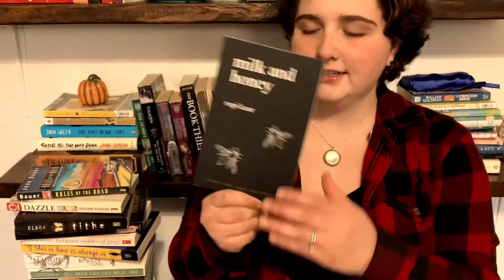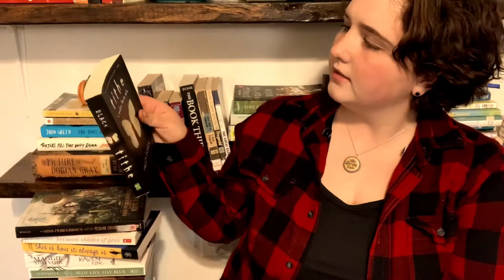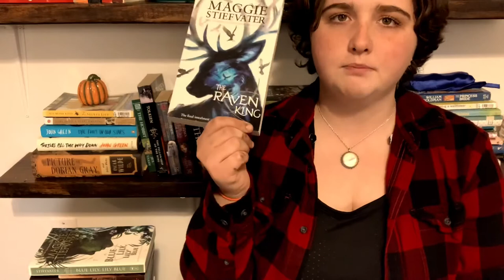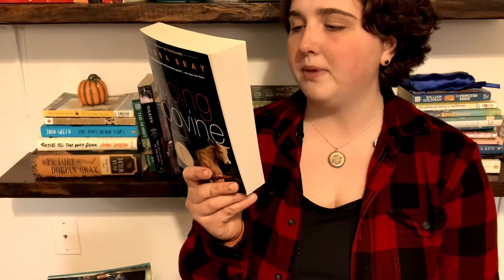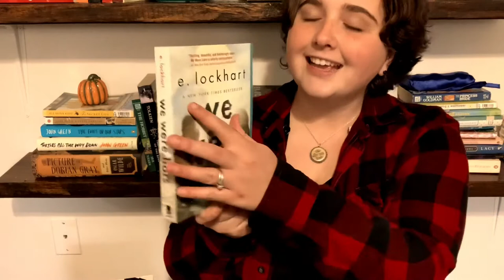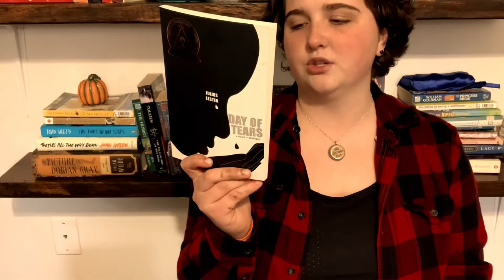November Book Haul Part 1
Soo apparently my phone can’t handle a long video... so I had to split the haul into 2 parts!

🌻Social Media🌻